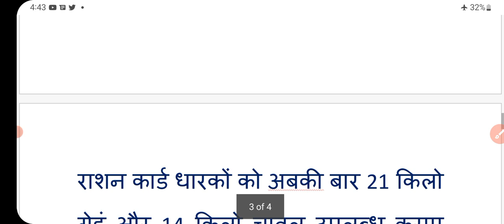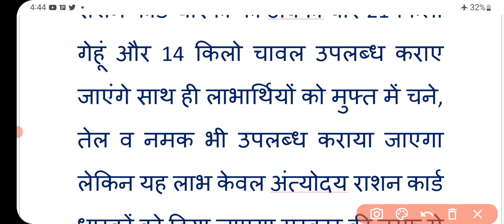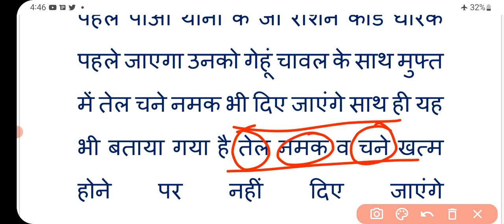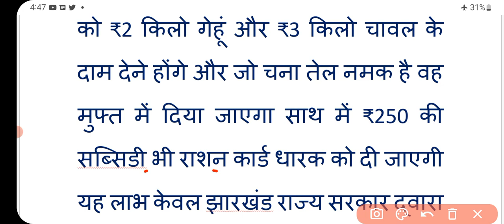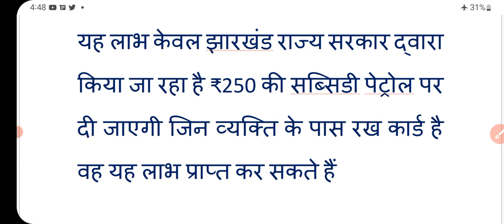80 करोड़ राशन कार्ड धारकों की बल्ले-बल्ले | राशन के साथ 250 रुपए भी | ration card new rules | news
80 करोड़ राशन कार्ड धारकों की बल्ले-बल्ले | राशन के साथ 250 रुपए भी | ration card new rules | news